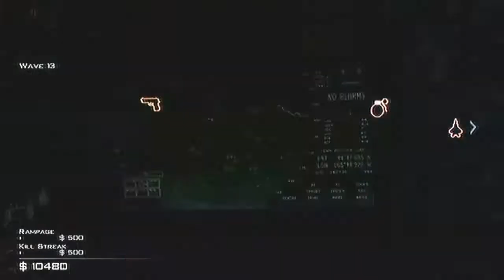MW3: Survival Road To Commander: Dome OnlyUseMyPistols